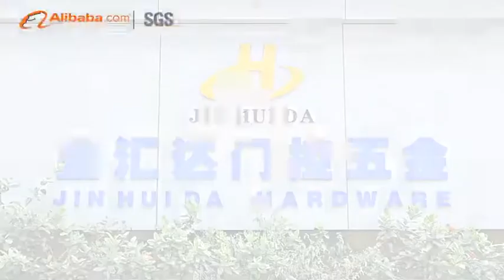our factory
introduction